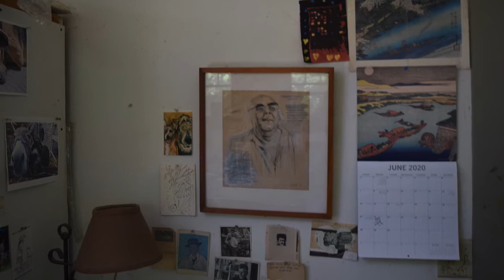Cross Rip Gallery and a look at artist John Howard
A look at Cross Rip Gallery artist John Howard in his studio